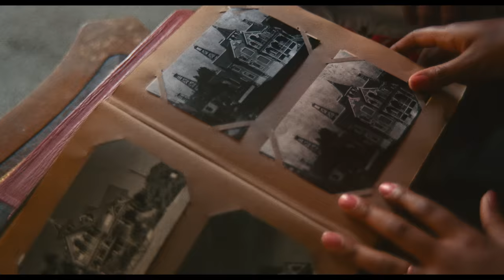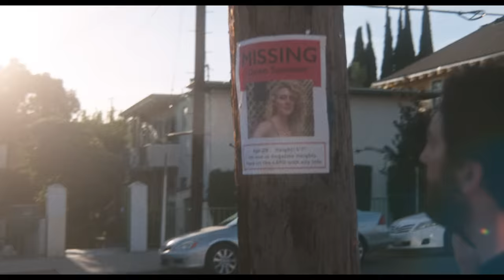THE MISTRESS | Official Trailer (2023)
Coming to select theaters and VOD July 28th

Newlyweds, Parker and Maddie move into their dream 1890 Victorian home near downtown Los Angeles. As they settle in, Maddie discovers a collection of old letters hidden behind a wall panel from a woman who lived there over 100 years ago, abandoned by a married lover and committed suicide. Parker struggles with ghostly disturbances, while Maddie suspects he’s hiding something dark from his past.

Directed by: Greg Pritikin
Written by: Greg Pritikin
Produced by: Rob Paris
Cast: John Magaro | Chasten Harmon | Kat Cunning | Aylya Marzolf | Alexandra Grey | James Carpinello | and Rae Dawn Chong